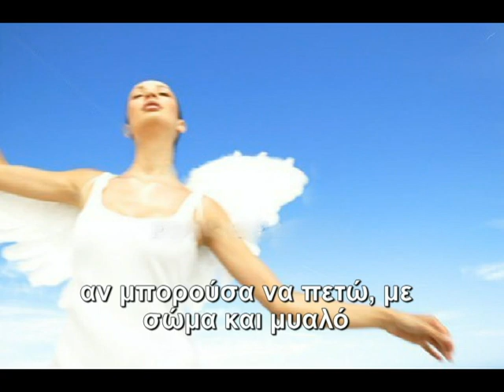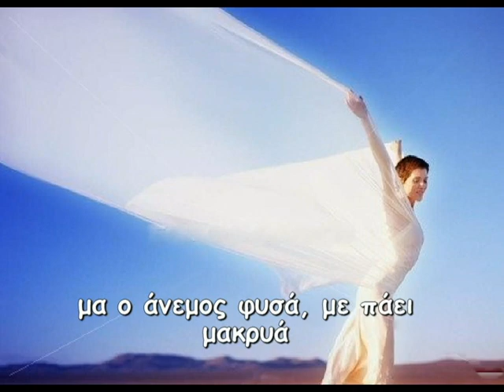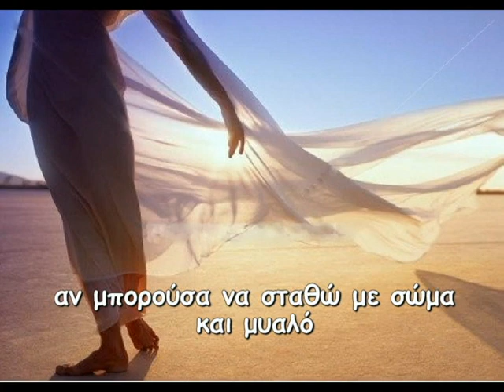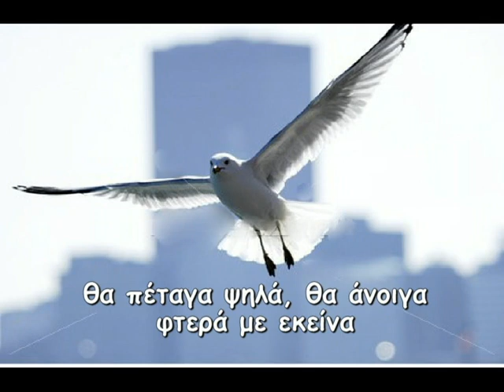"An"-ena gliko paidiko tragoudi tou Giwrgou Sklika- "if only" by George Sklikas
Ena polu gluko tragoudi se stixous kai mousiki Giorgou Sklika, pou milaei gia ta paidia tou kosmou, me ipotitlous kai eikones. Ermineuei uperoxa o entekaxronos Dimosthenis Xalkiopoulos, melos tis paidikis xwrodias tou Spyrou Lamprou. To tragoudi perilamvanetai sto cd "2 paidikes xwrodies mazi". As to apolafsoume...

Its a really sweet song about the children of the world, with subtitles and photos. The lyrics and the music is by George Sklikas. Beautifully performed by 11-years-old Dimosthenis Xalkiopoulos, who is a member of  Spyros Lamprou children's choir. The song is included on the cd "two children's choirs together". Enjoy...